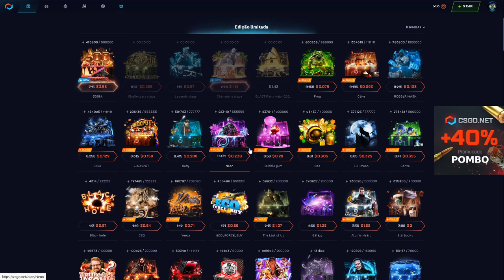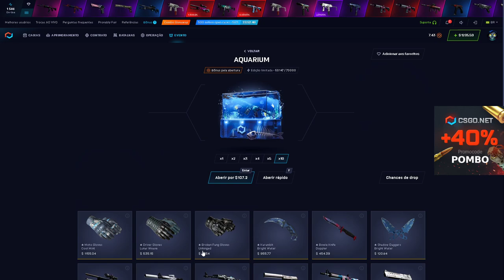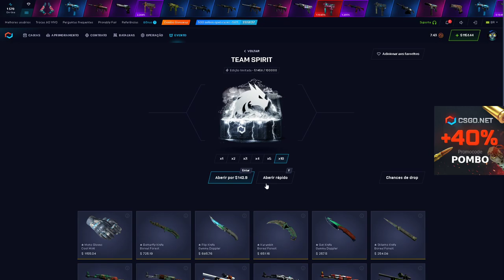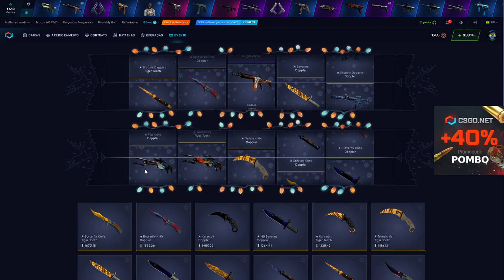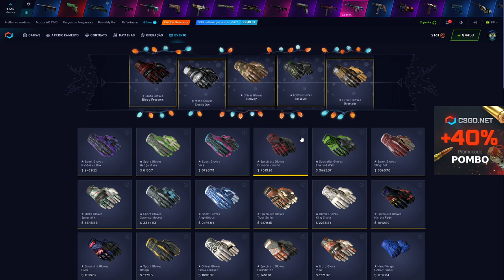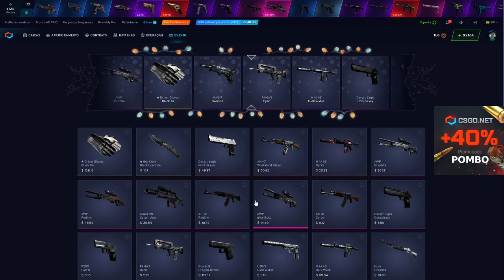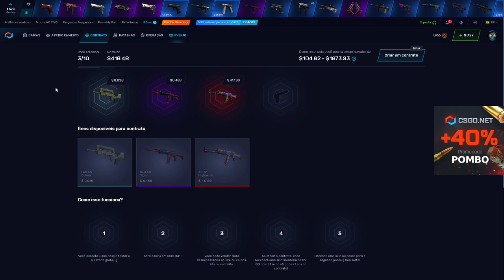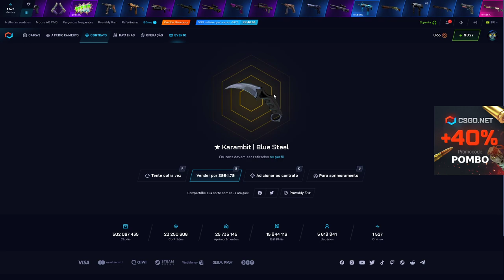essa FACA RARA SALVOU o PROFIT!